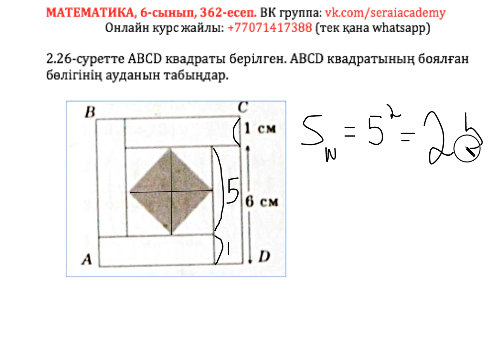Математика, 6-сынып, 362 есеп.2.26-суретте ABCD квадраты берілген. ABCD квадратының боялған